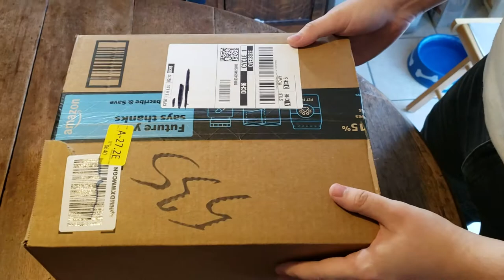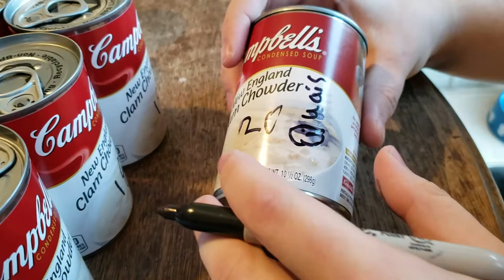24 cans of New England clam chowder (Campbell's) RAW FOOTAGE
Hey guys, I recently purchased 24 cans of new england clam chowder. I just knew i had to share it for all my chowderheads out there. Dueces. 😩